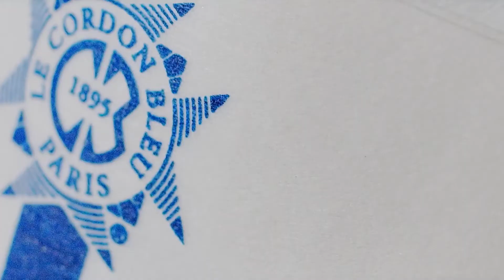Programa Le Cordon Bleu | Sabor & Arte: T2E32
Assista ao nosso programa de TV e aprenda as técnicas para a preparação da receita de Mexilhões com molho poulette e batata allumette com o Chef Yann Kamps.

O nosso programa de TV vai ao ar de segunda a sexta no canal Sabor & Arte.
Horário: 21h, com reprises às 12h e 17h.